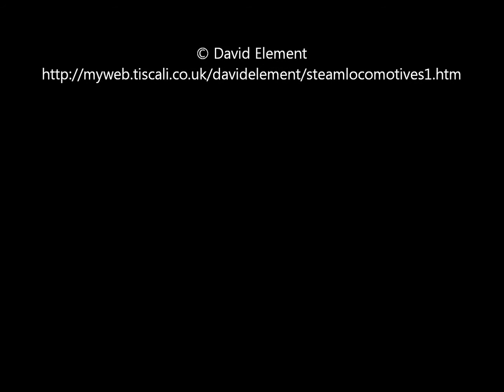DB Class 101 DB Electric Locomotive No 101 038 8 approaching Hamburg with an IC service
DB Class 101 Electric Locomotive No 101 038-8 approaching Hamburg with an inter-city service, 1st August 2016. These powerful locomotives are designed to haul much heavier trains than this one. Germany is an interesting place for railway enthusiasts as there are still numerous locomotive-hauled trains in operation.